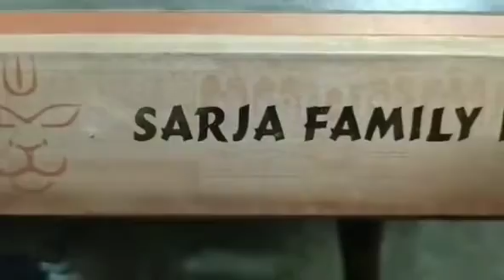Dhruva sarja weds prerana - wedding invitation to all fans of dhruva sarja